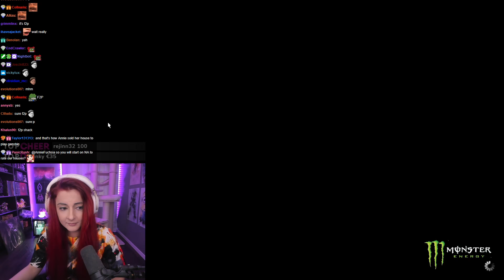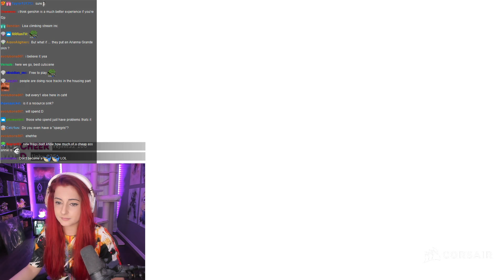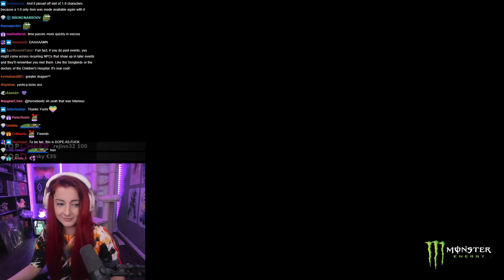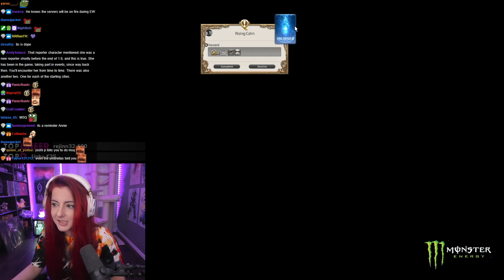Lead Developer "Yoshi P" THANKS AnnieFuchsia For Playing FFXIV!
The Rising is an annual event in Final Fantasy XIV celebrating the anniversary of the game's relaunch as A Realm Reborn, and AnnieFuchsia joined this years event! Naoki Yoshida a.k.a. "Yoshi P" comes forth and personally thanks every single Final Fantasy player for playing the game!

AnnieFuchsia mainly streams World of Warcraft & Final Fantasy XIV Online, collects more mounts than Asmongold, and often finds herself doing variety with Crewfu (Hafu, 5up, Dakotaz, Stevesuptic, xChocobars, and more!). Annie also enjoys content from FFXIV content creators such as Zepla, MrHappy, Arthars and Meoni.